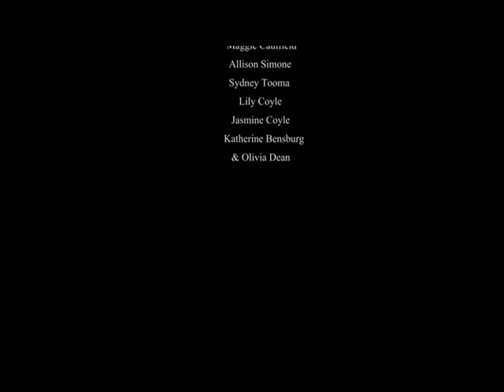A&E Dance Studio: Seniors '15